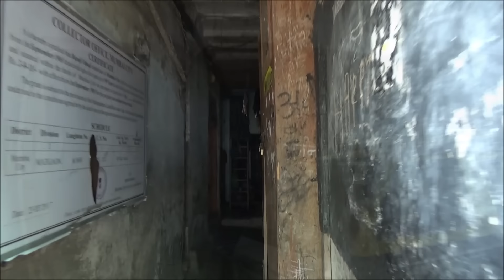My Aunty's one room Mumbai apartment where she has lived for 55 years in Bombay, Maharashtra, India.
✓ When I was younger and before I had even been to India, my Mother used to tell me that her sister (my Aunty) lived in a one bedroom flat in Bombay. To be honest (and with regret) it did not mean a lot to me then as I had not yet met or seen my Aunty (Masi).

The first time that I met Masi and saw her one room flat was in 1999 and I was invited to stay over. I stayed for 5 nights along with her son and his wife (Bhabhi), it was a very humbling experience and one that I still remember to this day.

Apart from the outside communal toilets, every single aspect of living is done in this one bedroom flat, be it the:
* Morning bathing - with a bucket bath.
* Brushing teeth
* Prayers
* Cooking.
* Eating breakfast, lunch or dinner.
* Washing clothes
* Washing up of cutlery
* Ironing
* Working from home (sewing)
* Watching TV
* Socialising
* Storage of clothes, dry foods, work materials
* Storing of cooking & eating utensils such as pots, pans & plates
* Space for a fridge / freezer
* Space for a sewing machine
* Space for a wardrobe
* Sleeping & all the required bedding.

What makes it even more astonishing is that the actual room is quite tiny in itself. This is tiny house living and a reality for a large proportion of Mumbaiites.

A Big shout out to everyone who reads the description. you know we love you - you make our description writing efforts worthwhile ;-)

My Aunty has suffered a lot in her life; she lost her husband at an young age and then her son passed away several years ago. (The son was the breadwinner in the family).

My Aunty and her daughter-in-law now carry out some low paid sewing machine work from their flat.

Having visited her again in 2012 & 2017 I was even more humbled when I met my Masi and saw her flat again largely because of my maturity and life experiences here in the U.K.

I humble myself when I think of my Aunty, May God Bless my Masi and her family.

If you enjoyed this video then you may like another video of my Aunty and Bhabhi  cooking a curry recipe + cooking a couple of other recipes.

(This video is from our archive and was recorded on Christmas Eve on Sunday 24th December 2017).

The language spoken in this video is Gujarati .

Masi's apartment flat is in the Mazgaon district of Mumbai, (but could just as well be in New York in America where the tiny house movement is really gaining popularity).

"He is richest, who is contented with least; for contentment is the riches of nature'. --Plato